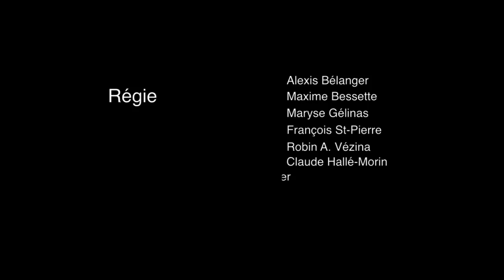K'naan waving flag clip(not the official clip)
If you agree that FIFA's world cup ANTHEM South Africa MUST BE Waving Flag by K'NAAN, then please join us on K'naan's fan page. Thanks

A real good lipdub make by some students from ATM (television & communications) college program in Jonquiere, Quebec ! AWESOME.